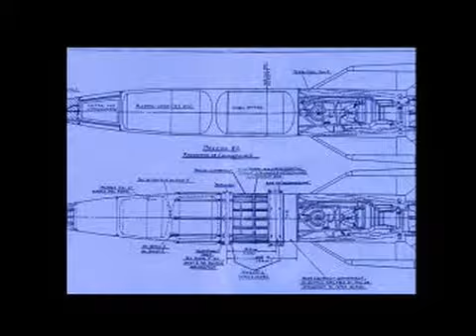Medal of Honor - Briefing 7